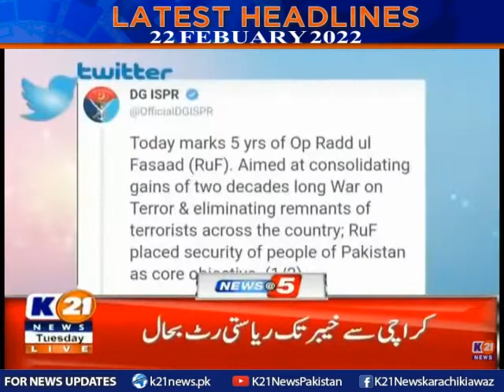Latest Headlines 5pm | 22-Feb-2022 | K21 News